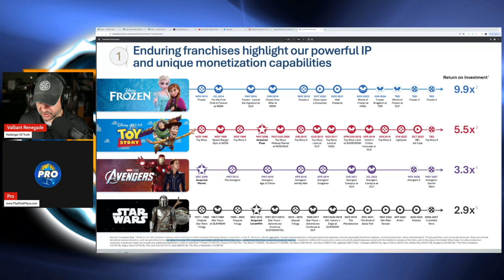More Than Money: Disney+ DAMAGED Key Brands | Marvel | Star Wars | Pixar | Disney Stock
@ValliantRenegade, and @WDW_Pro take The Walt Disney Company through the business and financial lens of reality.

thumbnail artwork by @JonasJCampbell